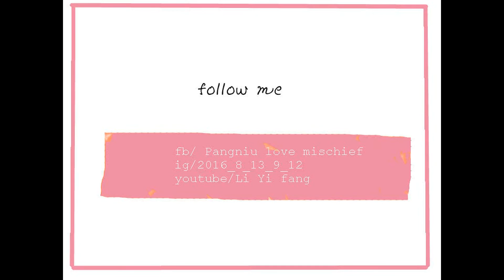每星期閒聊┃一起閒聊快樂 不快樂的事┃ＹＩＦＡＮＧ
✯英文都是用google翻譯的，所以不見得對
✯記得點HD呦

各位妞粉不管你們遇到任何不開心的事情
都不要憋在心裡們喔，歡迎去我粉專絲訊我
和我聊聊天，跟我吐口水，我願意當你們的垃圾桶啦
當然有開心的事情也歡迎跟我分享
希望我傳達給你們的是，正面正面在正面的想法
只要是人都會有低落的時候，所以在心情低落的時候
可以去做你喜歡的事，或是狂吃東西哈哈哈

最喜歡裡面幾句歌詞

人生
有時 心酸 有時 難堪
有時 事事笑著看
即使不會有指南
或許是想提醒我
生活只能七分滿

歡迎tag我的ig或FB
這樣我看到就能去按愛心或讚或留言喔

以下的地方，都可以找到我喔
可以跟我分享你覺得好吃又好玩的東西